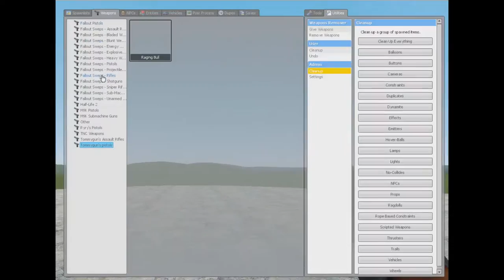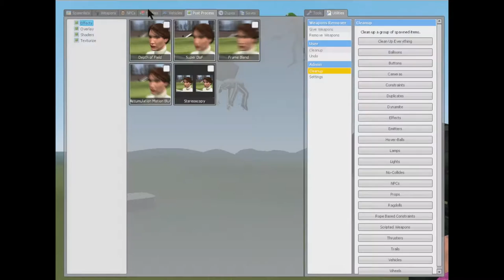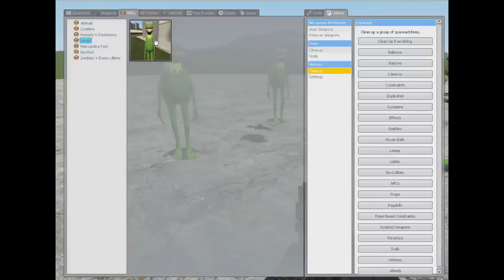Pomegranate and Duckgoonsprite - Garry's Mod - Ep1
Pomegranate and Duckgoonsprite turn a innocent map insane in this episode.

Songs:
Vorokku - My beau (Intro and Outro)